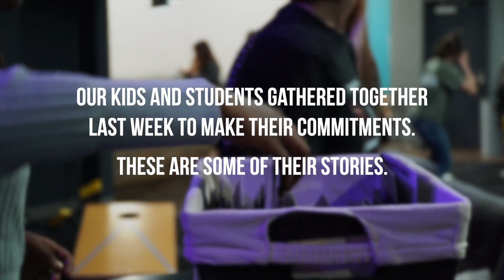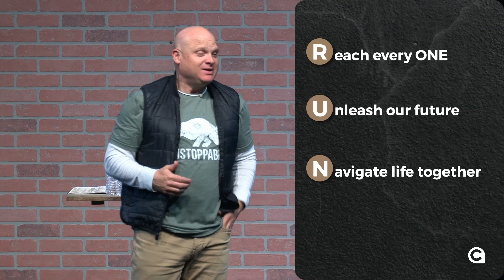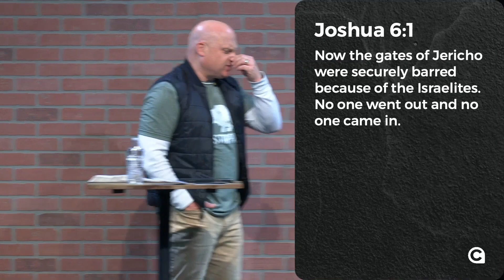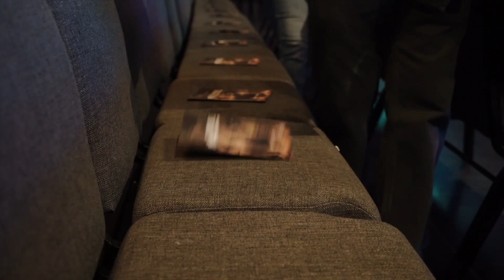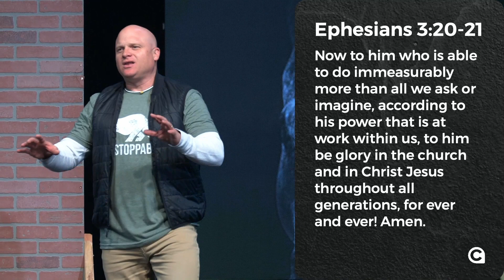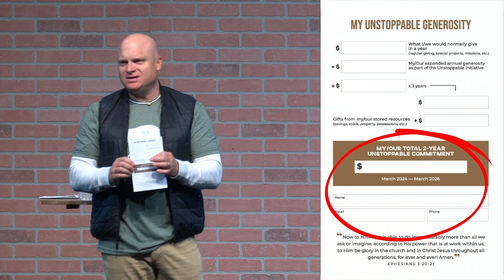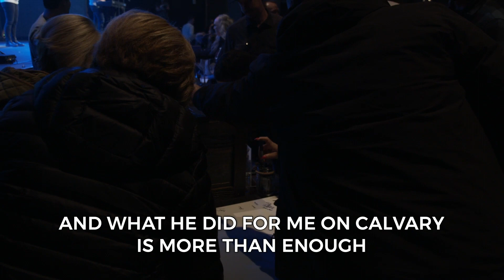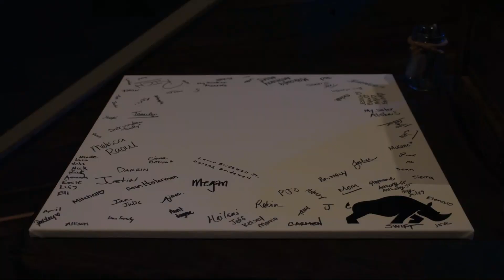Unstoppable | Week 5 [Full Service]